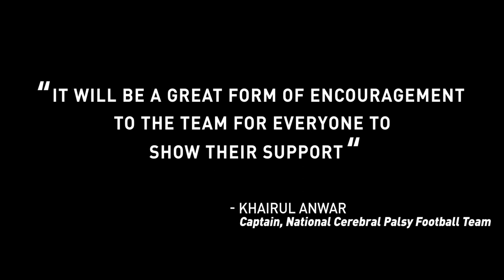Football Really Changed My Life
Better than Cristiano Ronaldo? We think so.

The common term is disability. But on the pitch, the truer words are talent, passion, teamwork and determination.

Yes, these guys have cerebral palsy.

What's important is that they play a serious game of football.
- Join the team or encourage friends with cerebral palsy to join
- Play a friendly match against them
- Volunteer to coach
- Offer a pitch for them to train regularly
Cinematographer: Anshul Tiwari
Producer & Writer: Tsen-Waye Tay
Photographer: Wei Yuet Wong